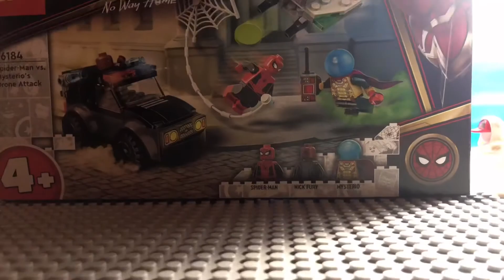Spider man vs Mysterio’s drone attack￼